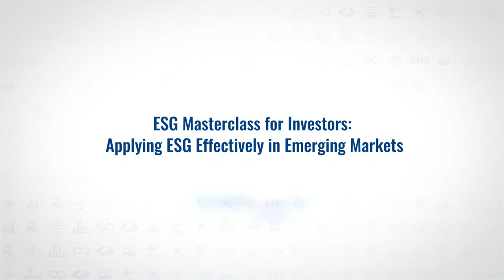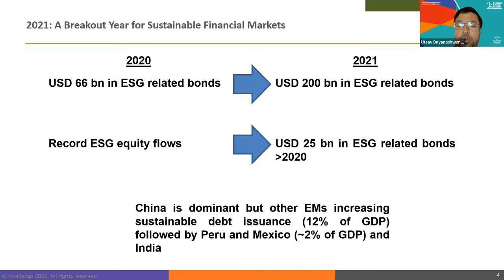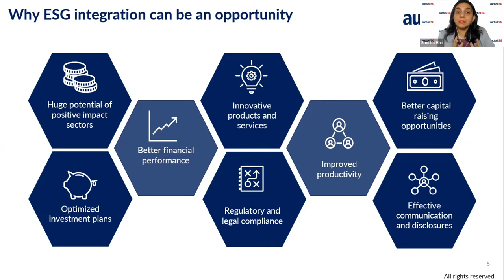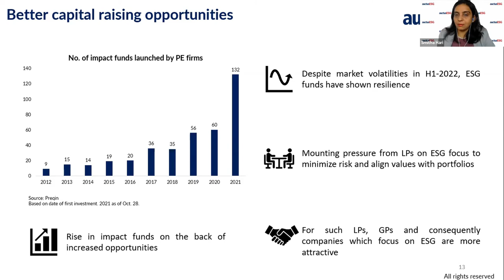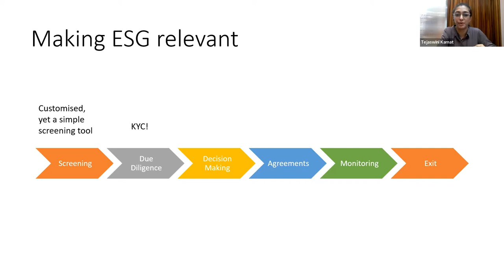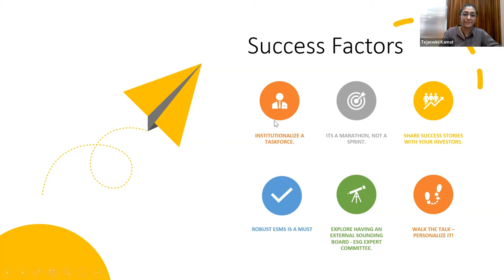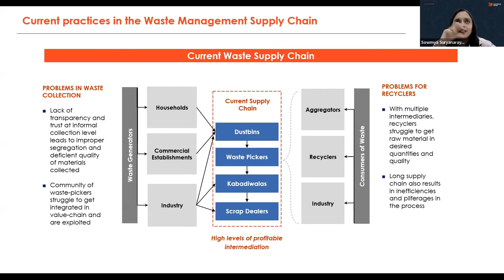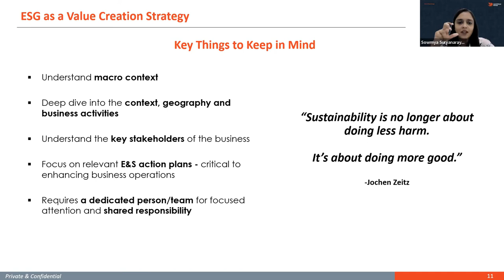ESG Masterclass for Investors: Applying ESG Effectively in Emerging Markets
ESG mandates are here to stay. Bloomberg estimates that 33% of all assets under management globally would have ESG mandates by 2025, representing nearly USD 53 trillion. Companies, central banks and development projects are driving organic growth of ESG markets, supported by a focus on green growth and recovery. However, investment and fund managers struggle to implement ESG effectively; and scrutiny from regulators is increasing as the time to achieve the sustainable development goals slowly ticks down. A shift in perspective from risk management to long-term value creation will help funds to implement ESG measures effectively and sustainably. Robust and pragmatic measures to implement ESG metrics are necessary to assess and manage ESG risks for each deal. ESG metrics and their alignment with the investment cycle help investors understand the potential opportunities for value creation, minimize reputational risks, address investment risks and demonstrate proper management to the limited partners (LPs) and other stakeholders.